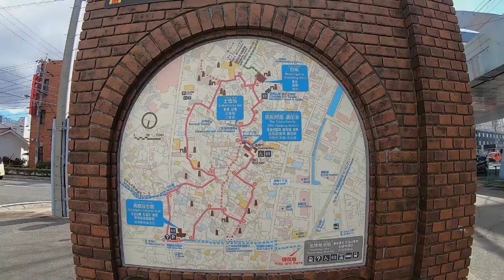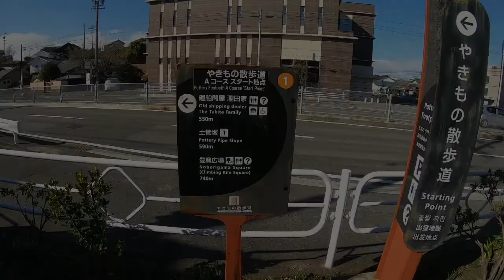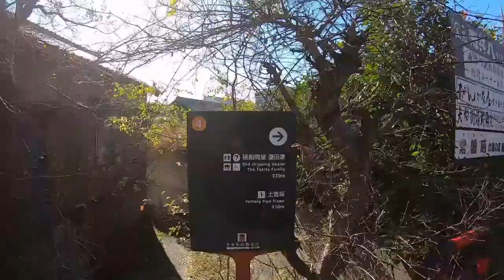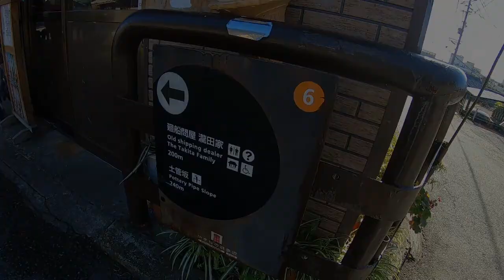#016 Tokoname ~ How to go to Japanese Minor Spot ~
Spot introduced: Tokoname (Aichi Prefecture)
Access:
Nagoya Railway (Nagoya - Tokoname, about 30 - 40 minutes)
Walking around (about 1 hour, depending on the person)

Tokoname is a city known for pottery making.
You can see many potteries elsewhere in this city.
You can also find several beckoning cats by walking around.